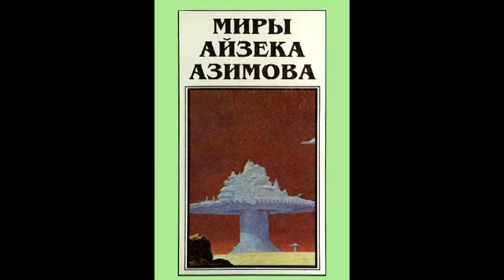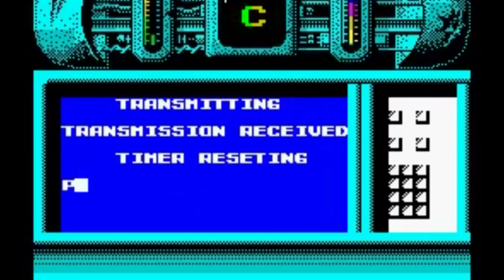Об игре TRANTOR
Об игре TRANTOR (Трантор на Спектруме и других...)